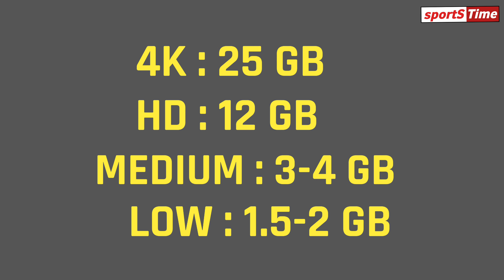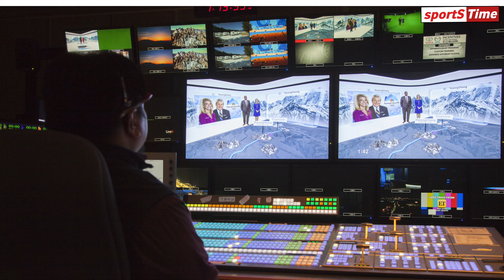If IPL 2023 is Free on Jio Cinema then how Ambani will make money | Big Tension for Star Sports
For the first time in history, Jio Cinema will stream IPL for free. It can be watched with different camera angles and with new features. Mukesh Ambani wants a revolution in IPL streaming and broadcast and which is also becomimg threat for Star Sports.